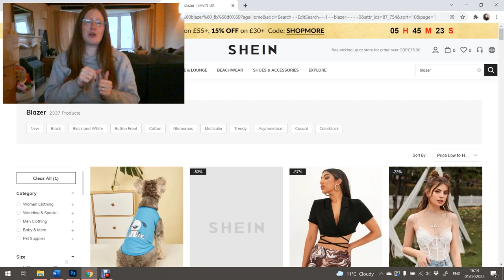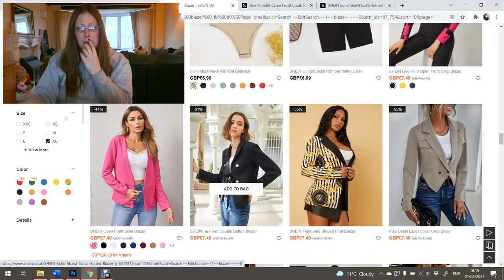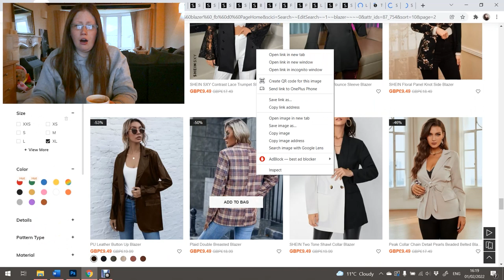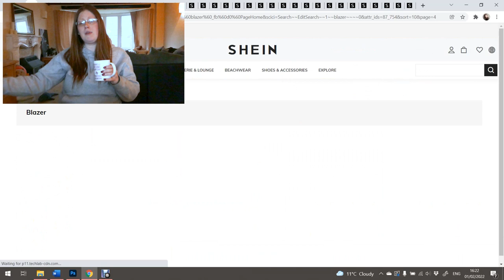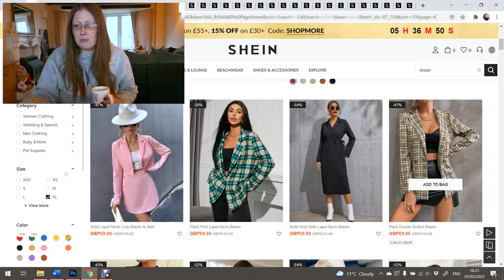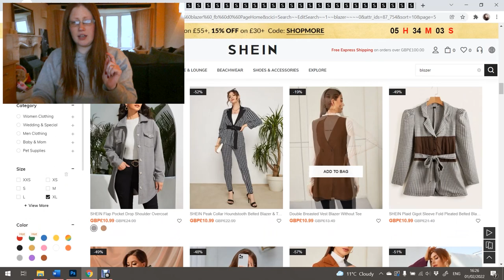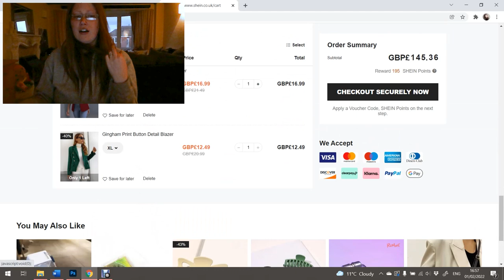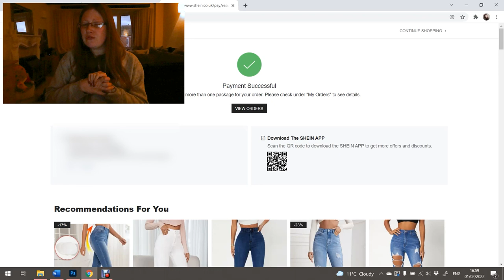I SPENT OVER £120 ON BLAZERS AT SHEIN! 😱 TRY ON HAUL | CLOSET UPGRADE VIDEO #1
How much did I spend? And were they worth it? 😍 Today, I'm taking you shopping on SHEIN for a much needed closet upgrade!

Admittedly, my closet is all over the place, and it's really dude a mega overhaul. So that's exactly what I'm doing. In this video, I've been hunting for blazers that I can wear over something simple and for any occasion, including work!

If you liked anything in the video, I have added the link for you below. I have listed them in the order that you see them in the video as there are a lot, so hopefully this makes life easier (I do apologise if anything is out of stock):

If you'd like to see more hauls, please let me know by liking, leaving a comment and sharing with your friends! I LOVE doing these for you guys, so let me know what you'd like to see or what brands to try out!